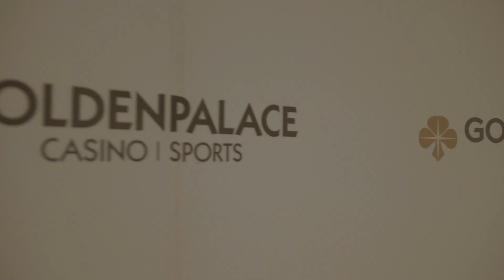Spirou Vs Ostende - l'expérience V.I.P✨